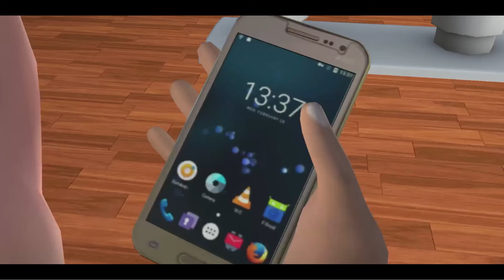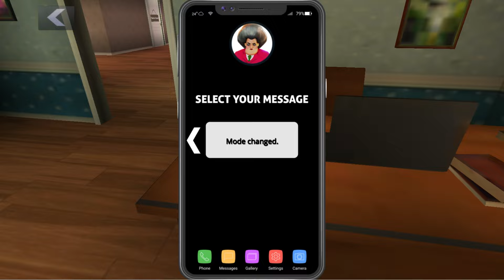Scary Teacher 3D - Playing as Black Spiderman in Miss T House